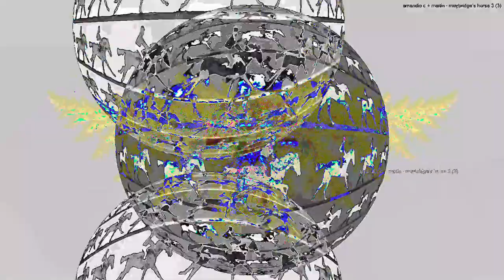[EPILEPSY WARNING] Movie 23 05 21 08h01m26s